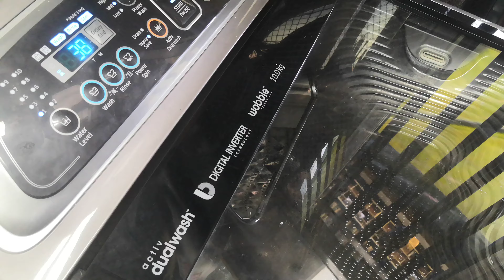📞📲0975-6688214 Samsung wobble Automatic washing machine repair service. 4C error. fixed 💪😊(1)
📞📲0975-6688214 Samsung wobble Automatic washing machine repair service. 4C error. May nagpalit na ng parts pero hindi padin nagawa. fixed by me. 💪😄